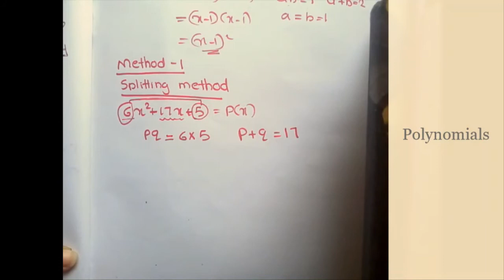Class 9 I Maths I Polynomials I Part 2